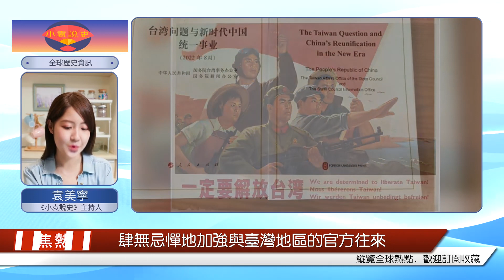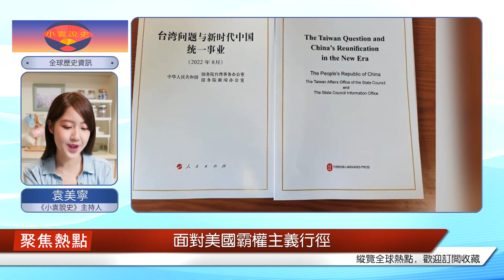l普京發起特別軍事行動當天，華春瑩提醒美國，中國尚未完全統一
俄烏沖突即將迎來一周年的日子，當初可能誰也沒想到這場戰爭如此曠日持久，而且絲毫看不出要結束的跡象。當前，以美國為首的北約國家和歐盟還在持續給烏克蘭“輸血”。除了直接巨額經濟援助外，還給烏克蘭軍隊提供大量先進武器裝備和24小時情報支持。